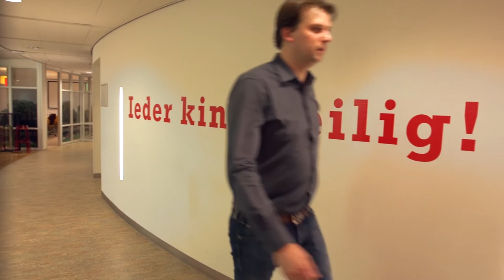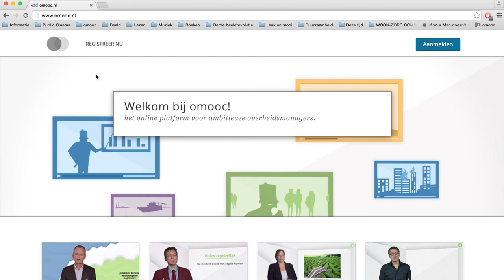Introfilm - Beste overheidsorganisatie van het jaar 2015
Na een lang en spannend beraad van de jury zijn de drie finalisten van de Verkiezing Beste Overheidsorganisatie van het Jaar 2015 bekend!
De drie finalisten zijn: Avri, het CBS en de FIOD. Op maandag 23 november wordt de winnaar bekend gemaakt in de Ridderzaal.